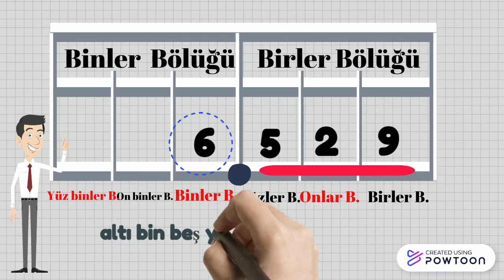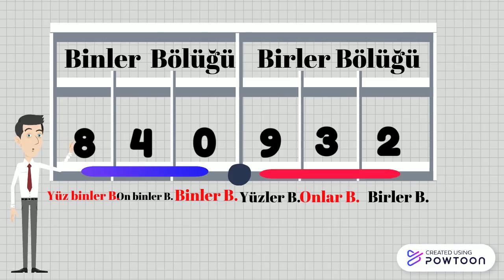4.SINIF MATEMATİK DERSİ 4,5 VE 6 BASAMAKLI SAYILARI OKUMA VE YAZMA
ilkokul ilkokuldersleri matematik matematik4 yüzdeyüzeğitimilkokultv ebatv doğalsayılar4 4.sınıf matematik dersi 4,5 ve 6 basamaklı sayıları okuma ve yazma animasyon videosudur. İlkokulda misafir olan 4. sınıflara başarılar dilerim. İyi seyirler.